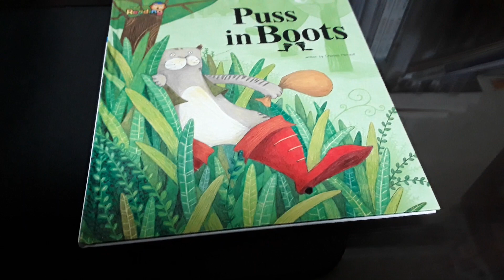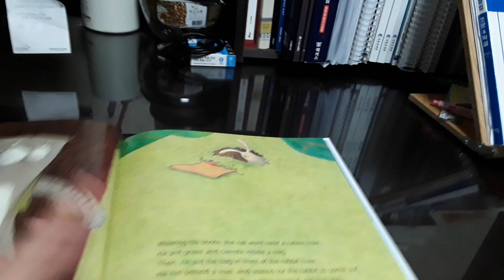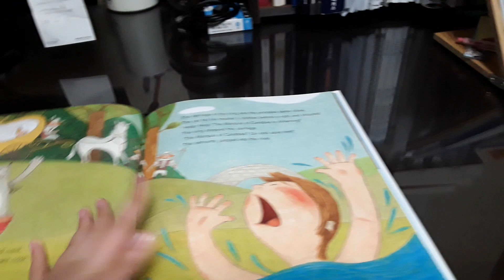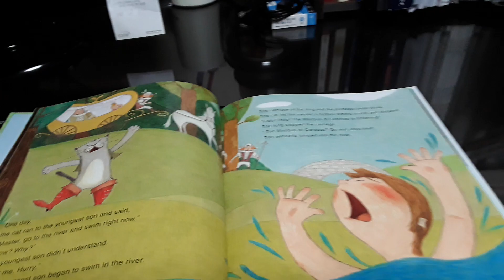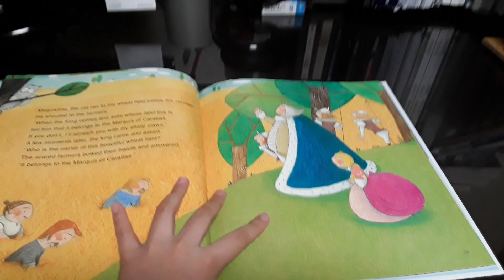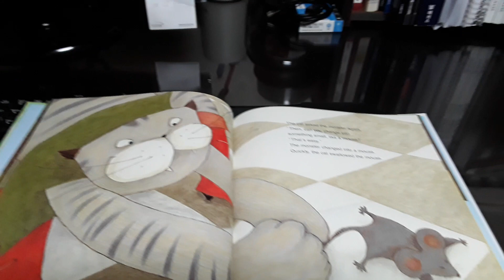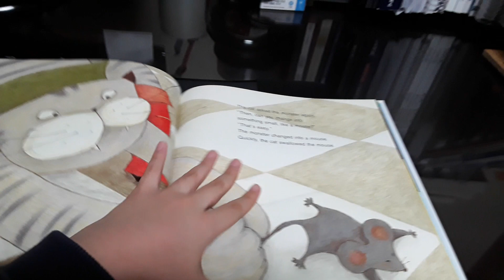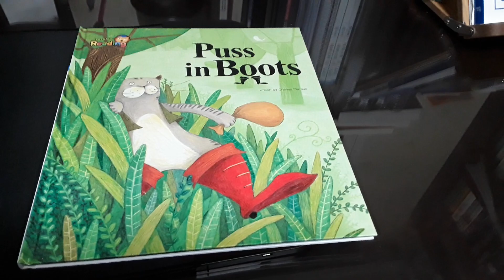Puss in boots